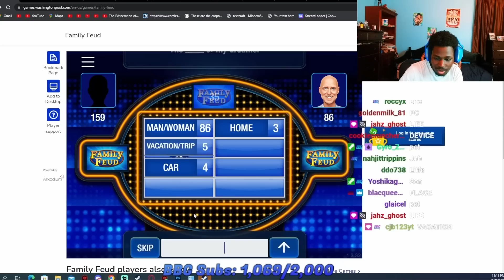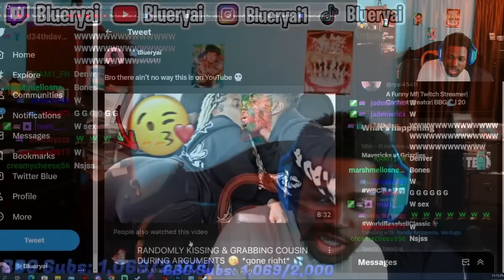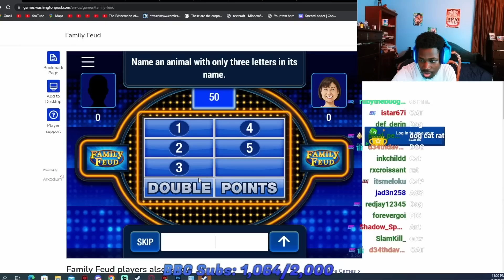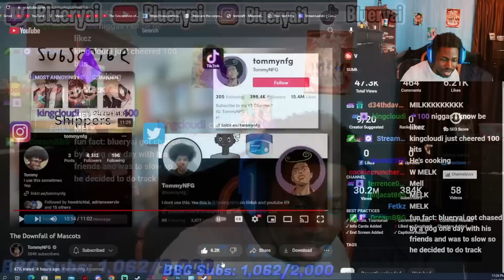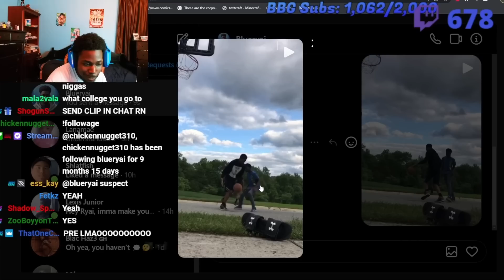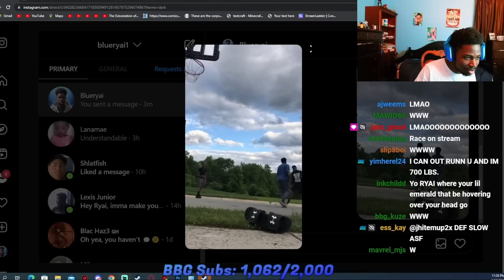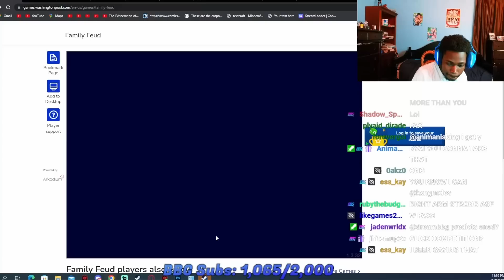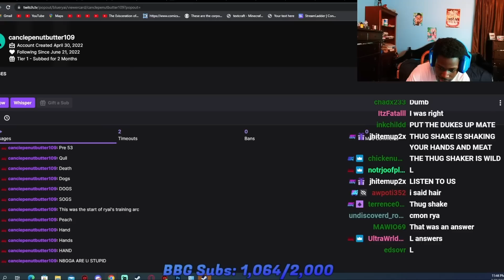Blueryai Plays Family Fued But It's In Light Mode